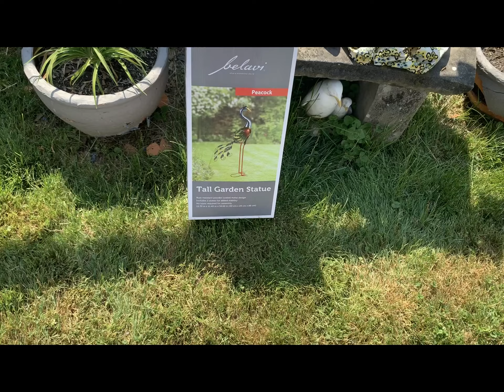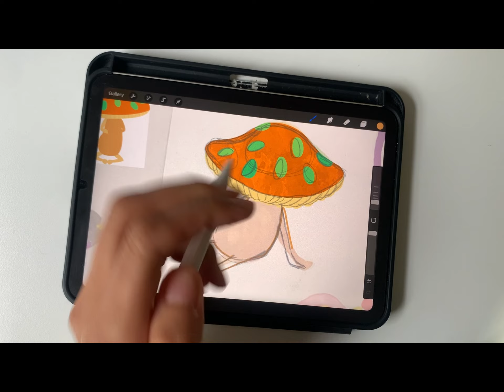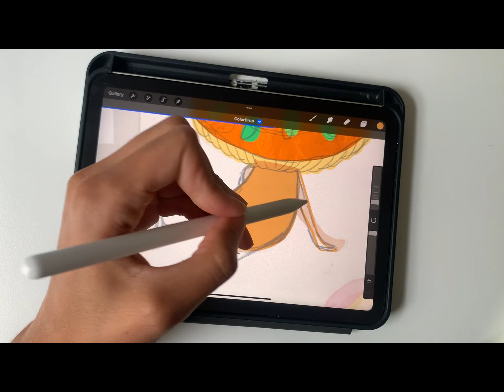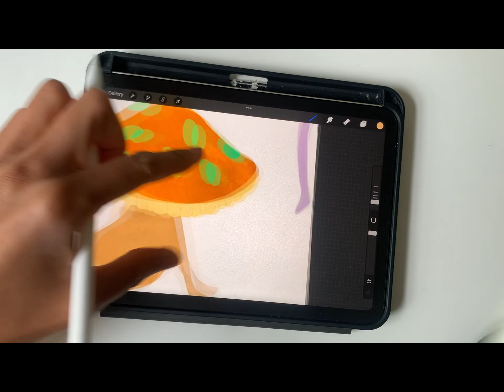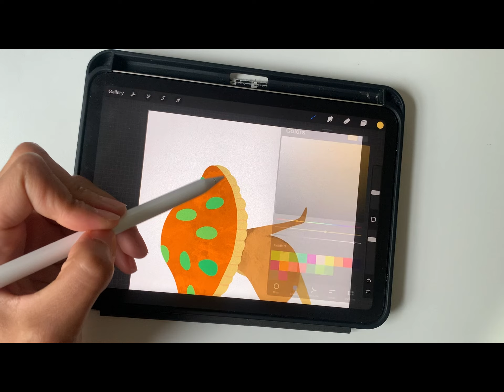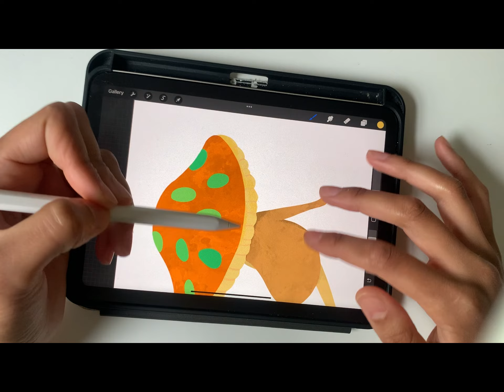♦ liminal summer vlog ♦ let's make some art, talk and help out with gardening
A recollection of my first summer not in the big city in 7 years- back in nature and trying to figure life out!

♦ FEATURED IN THE VID♦
Most places mentioned via captions.

→ @itshannahlauren aka LIL DANISH for the energy/vibes. she is just starting up her channel, you don't want to sleep on her.

→ sketchbook / art supplies:
- ipad mini / apple pencil 2nd gen / procreate
- 8 x 5.5" Strathmore drawing sketchbook, series 400